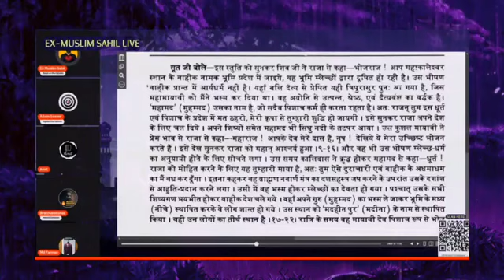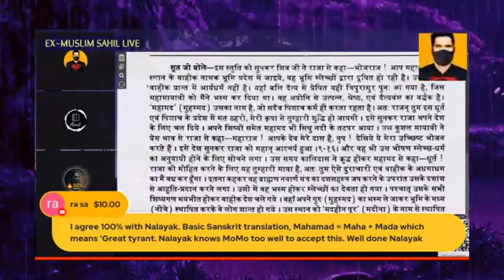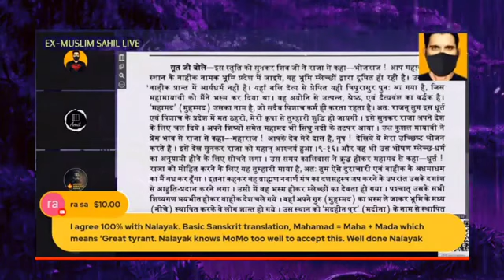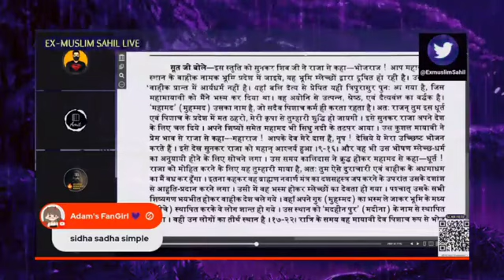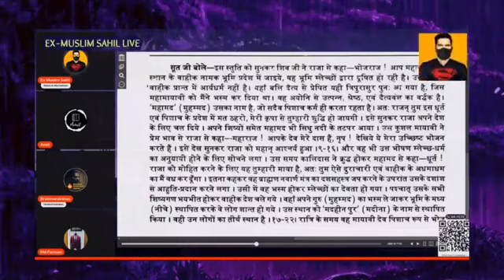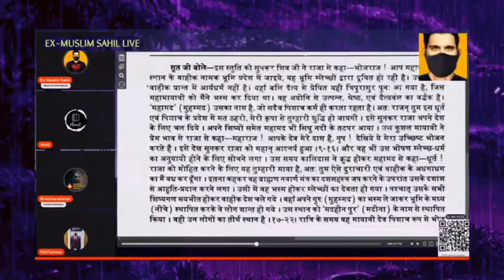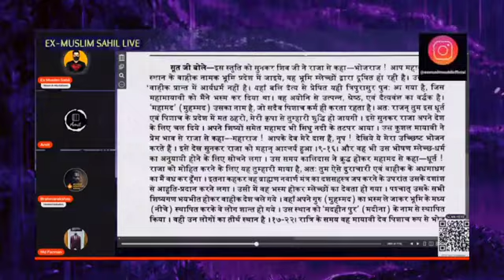Adam Seeker Vs maulana || Hinduo ki nhi sunenge kaha maulana ne | exmuslim Sahil , Sachwala